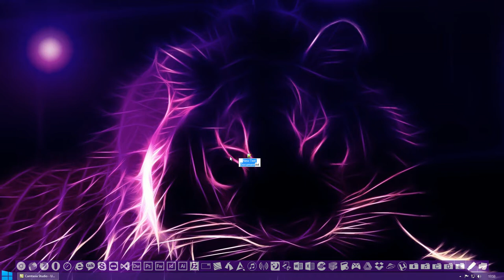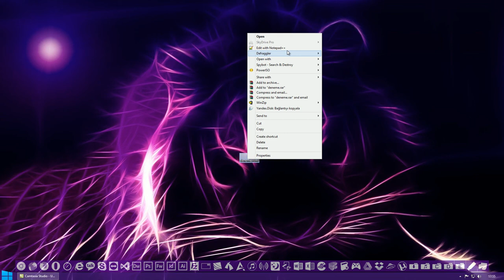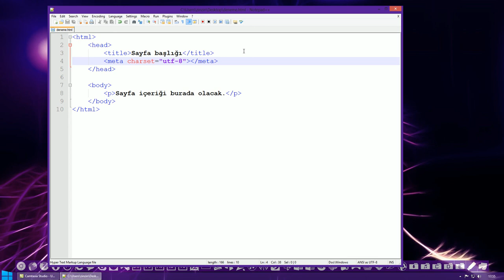HTML5 - Temel HTML etiketleri ve Kurallar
HTML5 Dersleri